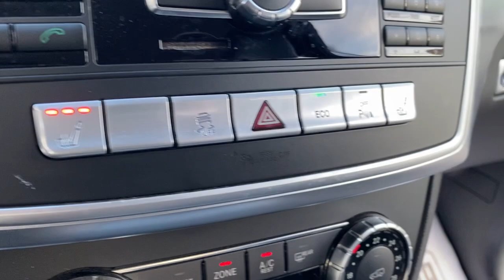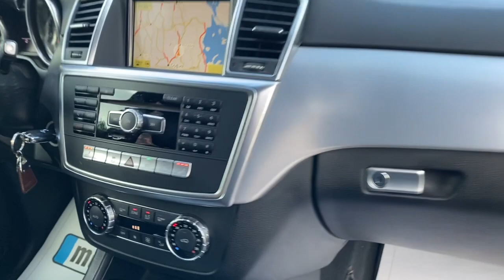MERCEDES ML350 AMG LED БИКСЕНОН